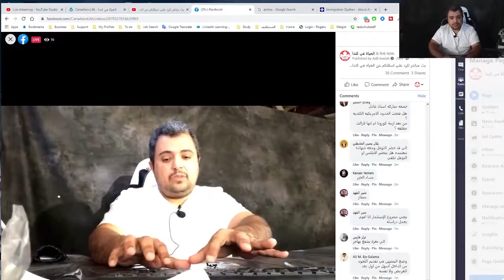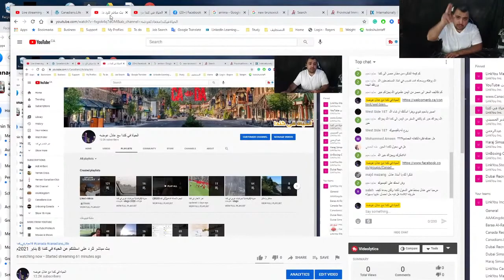الهجرة من غزا الي كندا - عادل عوضه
هل يمكن الهجره من غزا
وماهو وضع اليمنين في اللجوء

أشكرك على المشاهدة، فضلًا فعّل زر تنبيهات الجرس (🔔) لكي يصلك جديد الفيديوهات.

لاي استفسار تواصلو معنا علي صفحة الفيس بوك او فالكومنتات